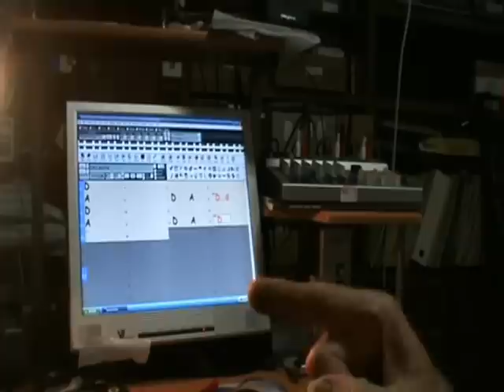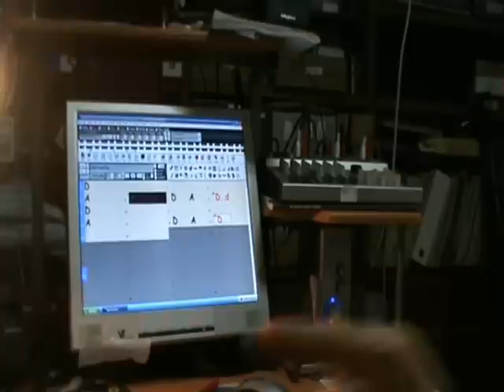Cursillo de armónica - Lección 2 de 8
En este videoclip usamos la técnica de soplar y aspirar. Hacemos un ejercicio , tocamos un tema con la orquesta y rematamos partiendo la armónica en tres partes:grave, media y aguda. Hablamos de postura y de armonica diatónica y armónica cruzada.